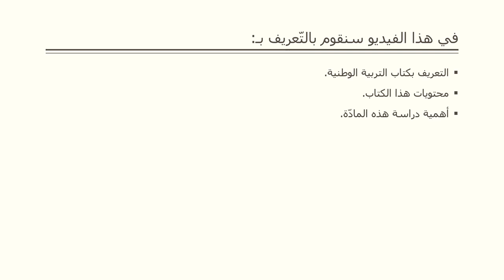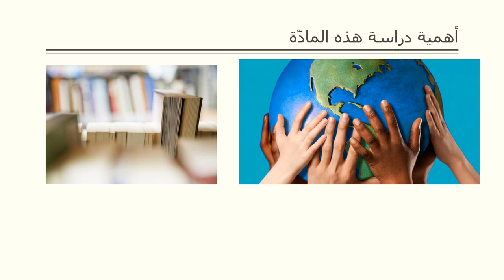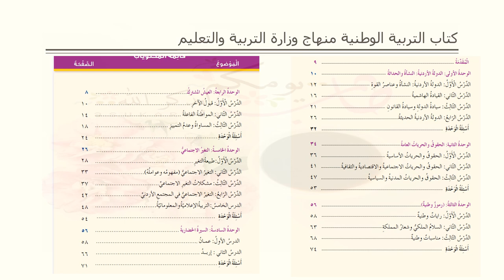الفيديو التعريفي للتربية الوطنية - الصف السابع - المعلمة بيان جابر